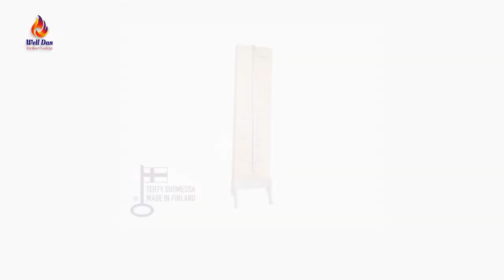סרטון תדמית למוצר: מדורת גינה פייר פיט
סרטון תדמית למוצר:  וולדן - מדורת גינה פייר פיט-  סרט מוצר-  יולי 2022